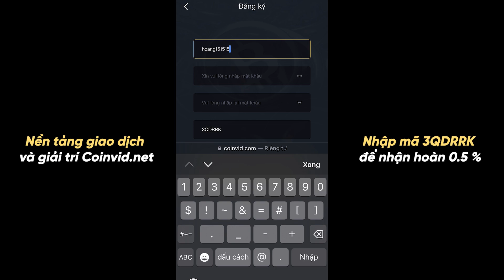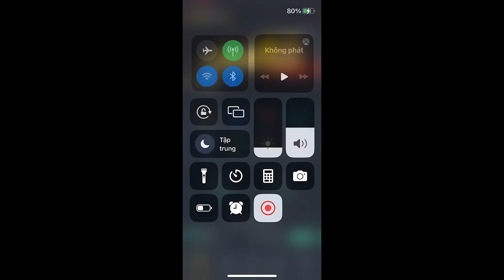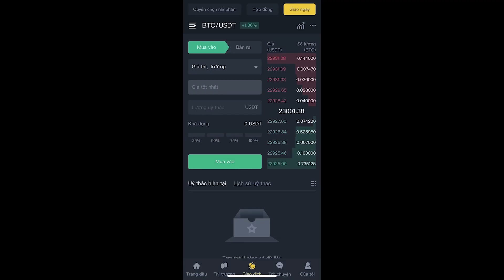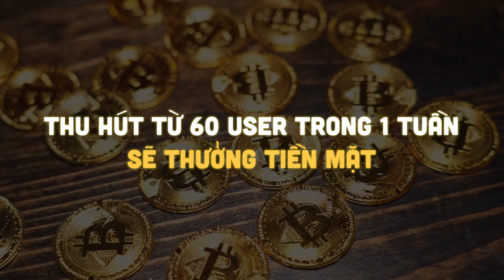Review nền tảng giao dịch giải trí mới COINVID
Đây là video quảng cáo. Nhà đầu tư cần tìm hiểu kỹ trước khi đưa ra quyết định đầu tư.
Thông tin nhà tài trợ video :

Nền tảng giao dịch tiền kỹ thuật số hàng đầu thế giới
- Chế độ thưởng vàng tặng vé du lịch dành cho Đại Lý hàng tuần
- Đặc biệt có hoàn trả 0.5 % dành cho khách hàng tham gia
🔥Mã mời : 3QDRRK
🔥Telegram CSKH :  @Lanphuongcoinvid